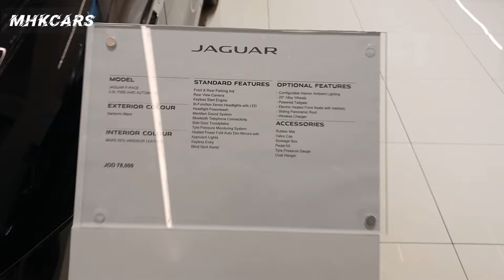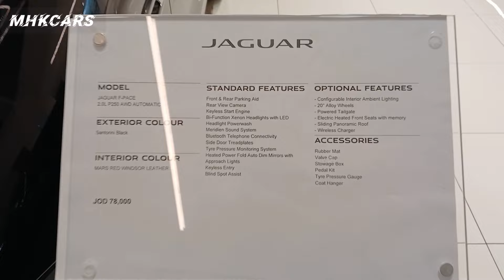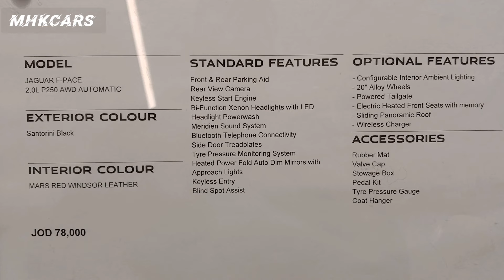The Stunning Design of the 2024 Jaguar F-Pace@MKHCARS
The New 2024 Jaguar showroom new cars
2024 NEW JAGUAR E-PACE | Interior and Exterior
The New 2024 Jaguar showroom | interior and exterior design